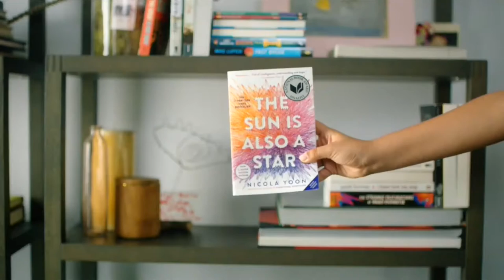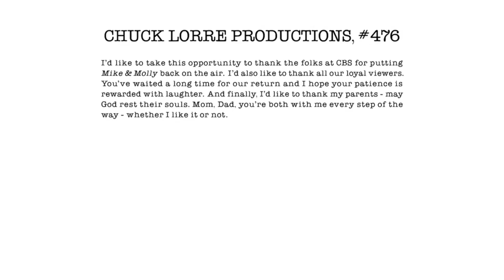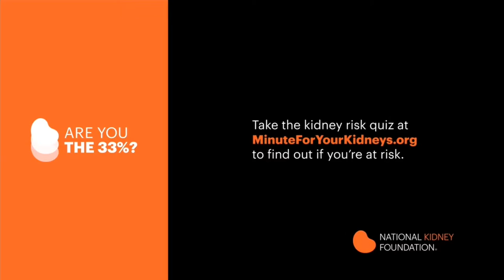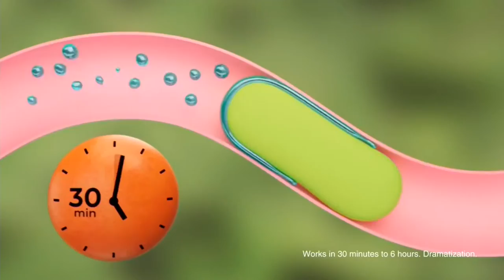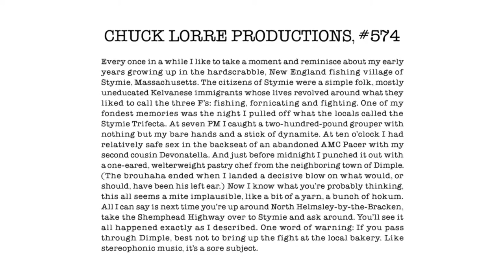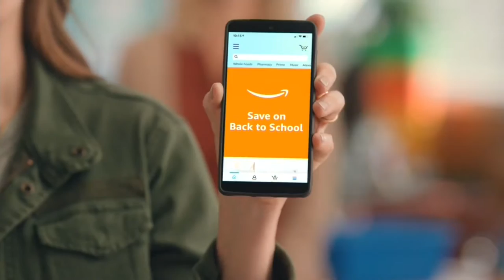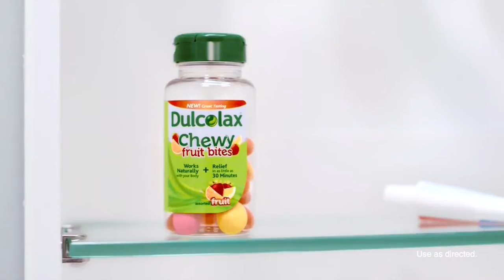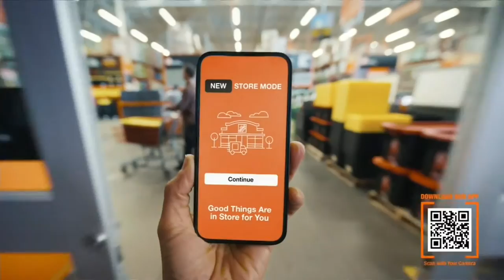WILM-LD 10 (Ind/MeTV) Commercial Breaks: July 25, 2022 part 2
During "Mike & Molly" and "The Big Bang Theory." Also seen here is a brief weather update and some trivia presented by WKXB-FM ("Jammin' 99.9") DJ Stanley B. Recorded on-location in Kure Beach, NC via translator WILT-LD 24